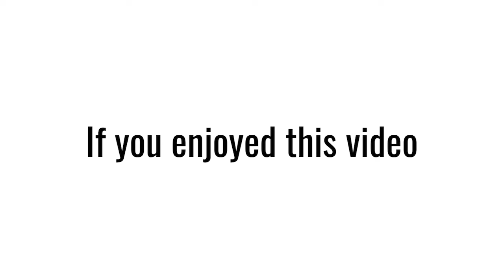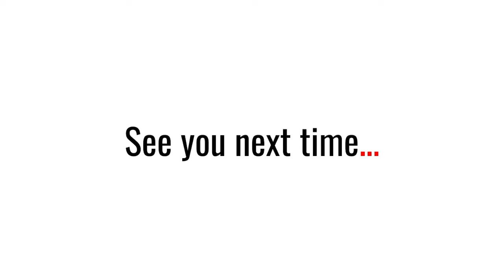Is the Texas Rangers bullpen already a big mess?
Welcome to another episode of This Week in Rangers Baseball, Y'all!

This week Evan talks about the Rangers bullpen, pitching injuries in general, surprises, disappointments and what to do at first base. Enjoy!

Follow Evan on Twi--...er X! @Evan_P_Grant

Original photos used in thumbnail via Getty Images and The Associated Press
Photo and video edits by Demetrio Teniente of The Dallas Morning News

Song: Can I Be Honest (Instrumental)
Artist: Stephen The Levite
License courtesy of Audiio